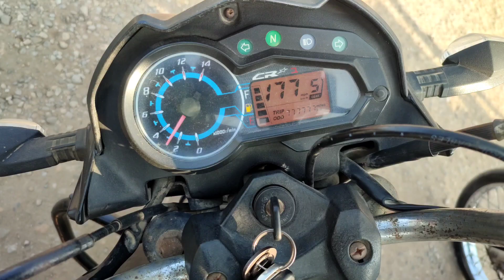Sunday Bike Market | Hydri Bike market | karachi bike market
Bike market explore karne maien pohanch gya Hydri Bike market | 125 ka soda bhi vlog maien howa ya nhe? uske liye tou vlog lazmi daikhna hoga!